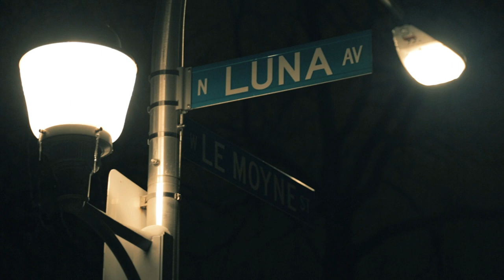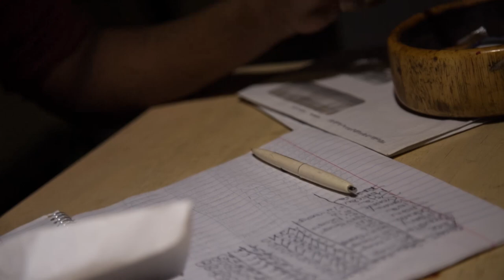KID Wond3r - Poor (Official Music Video) Dir.